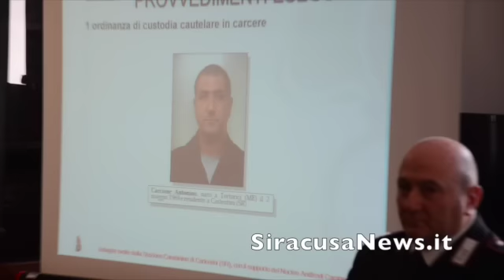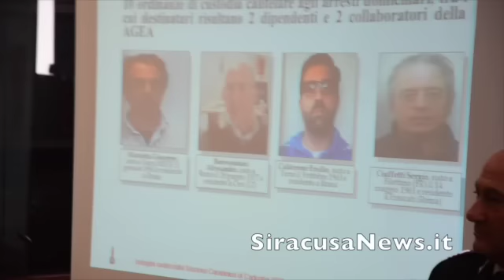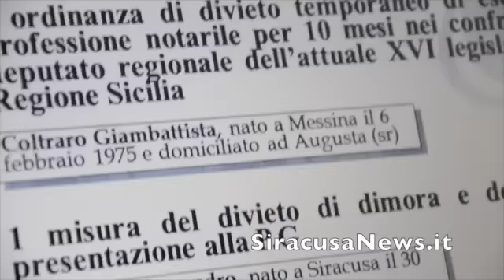Siracusa, Operazione Terre emerse: tra gli indagati anche il deputato Coltraro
Questo video riguarda Siracusa, Operazione Terre emerse: tra gli indagati anche il deputato Coltraro